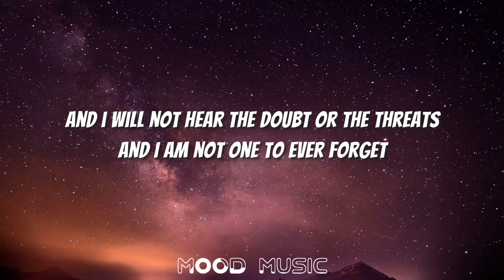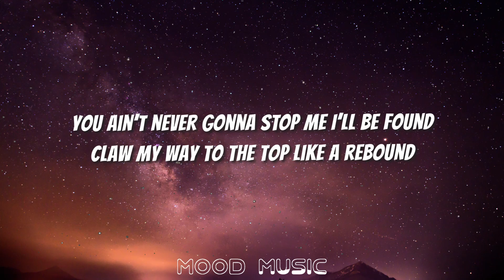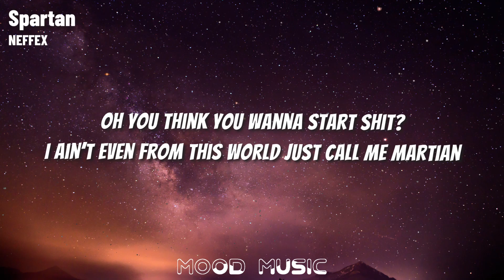NEFFEX - Spartan (Lyrics)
🎤Lyrics -